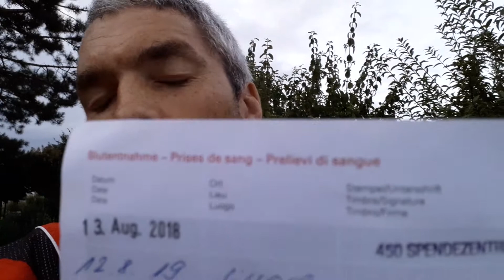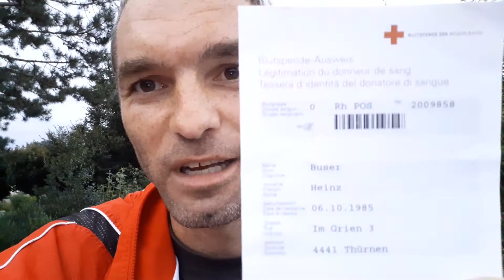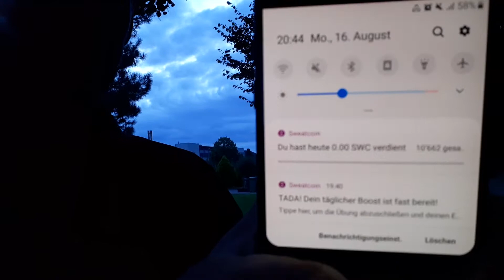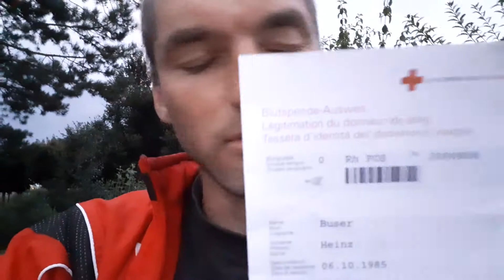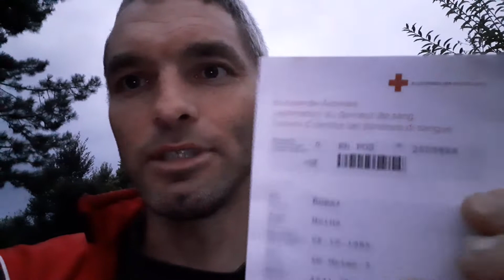Blut gespendet: Besuch auf Friedhof(Grossvater) Schrittzähler VokabelLernsoftware phase-6 3. EA-Kurs